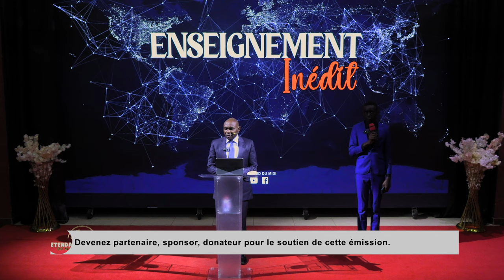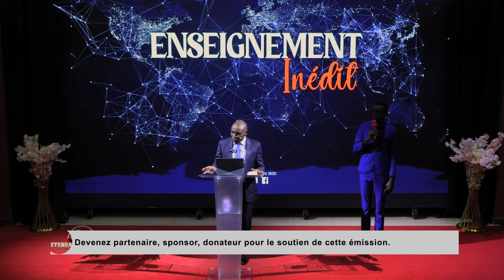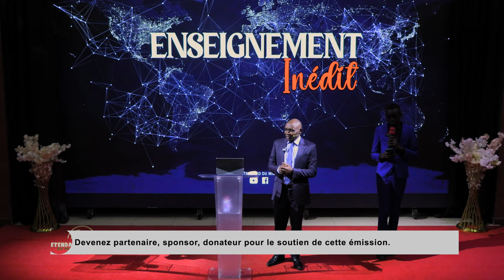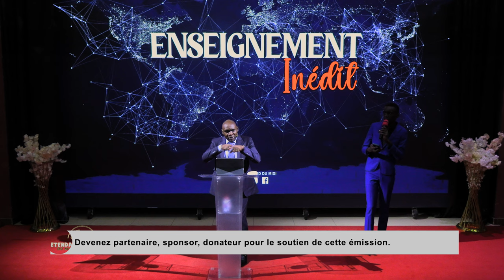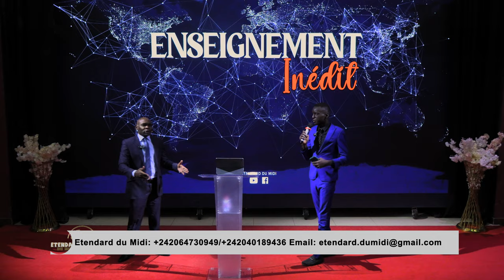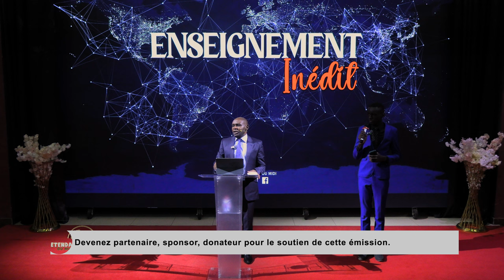L’ENNEMI DES JUIFS (L’ANTI-SEMITISME DES AMALECITES) partie 1 (Dr KING FORTUNE BATOLA TSIDIMBA)